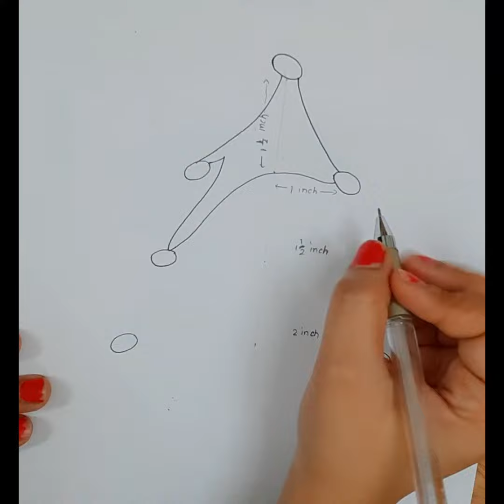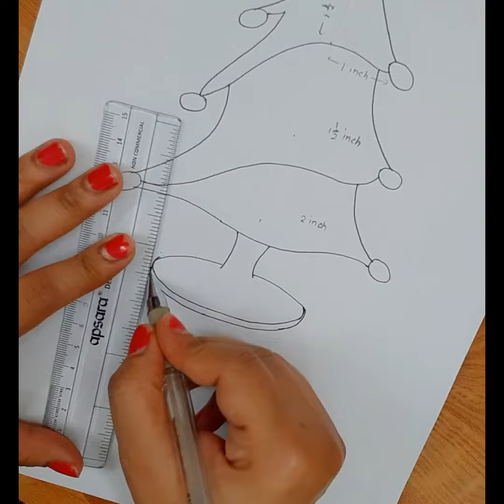Draw a pine tree //easy Christmas tree drawing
Draw a pine tree easy Christmasspecial christmas tree#drawing step by step.